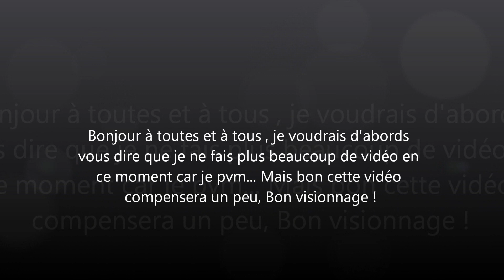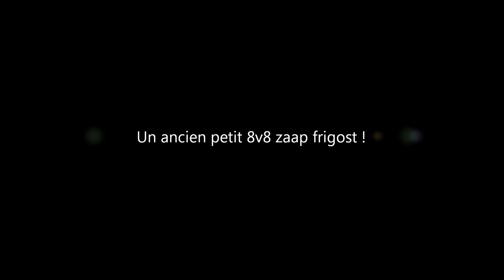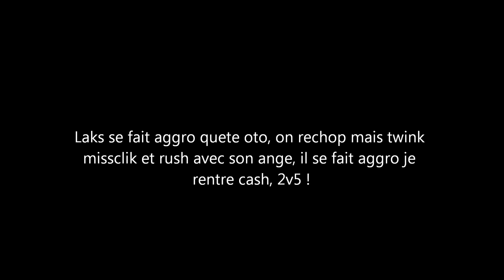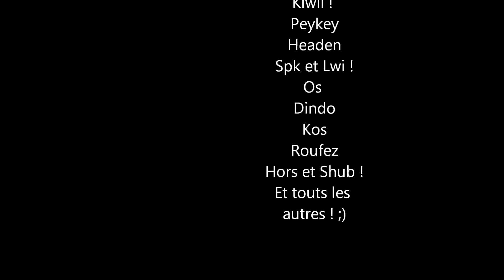Dofus, Serveur Oto Mustam, Guilde Noob' Agressions multiples !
Dofus sh pvp !
Un petit commentaire si vous voulez une vidéo pvm !
Full riche !